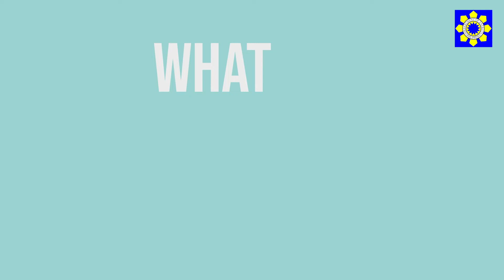DOE Philippines EnerhiyangAtin - What is Energy Efficiency?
Energy efficiency is an energy solution that's often overlooked by the consumers.